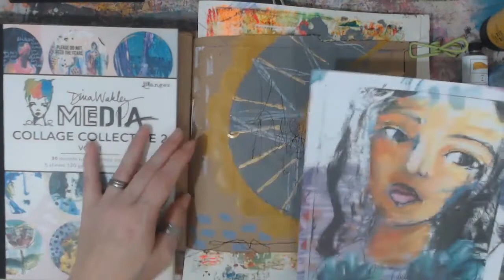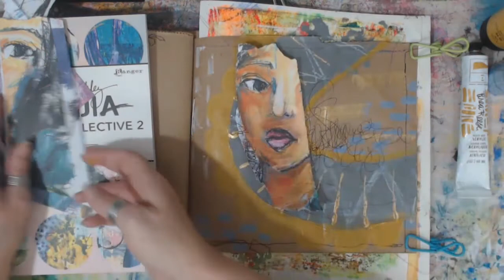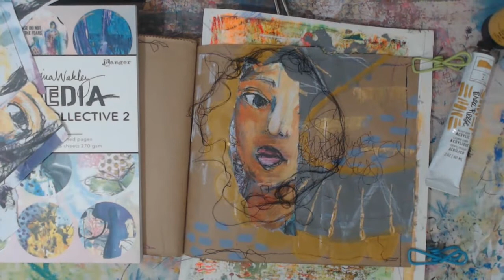Art Chat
Just think of me as the ADHD of the art world. I am all over the place and always jumping from project to project and always artting to keep my head screwed on right.

Snail Mail
Crystal w/ Art It Out